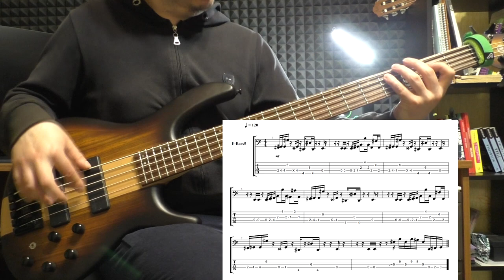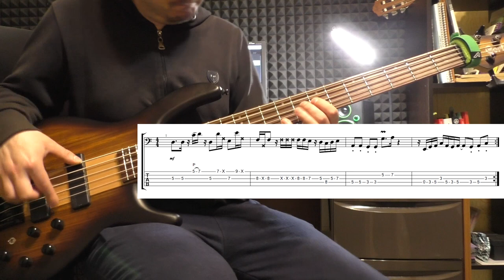ШО ПОЛАБАТЬ #9 | Funk, Slap, Octaves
Новая порция вкусных риффов. Таких же сладких как тот самый скайримский рулет :)
Отбрось заботы, открывай видео, играй